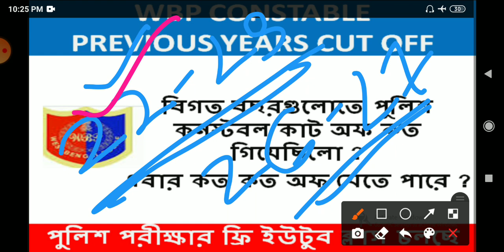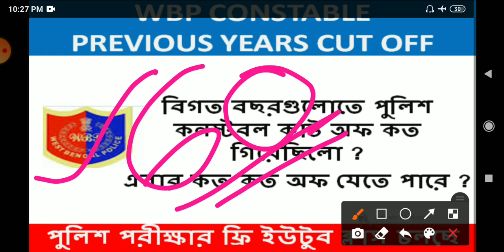পশ্চিমবঙ্গ পুলিশ কনস্টেবলের বিগত বছরগুলোর প্রিলিমিনারির কাট অফ কত গেছিল ? এবার কত টার্গেট করবে ?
পশ্চিমবঙ্গ ও কলকাতা পুলিশ কনস্টেবল ২০২০ প্রিলিমিনারী + মেইন এর সম্পূর্ণ ই - বুক পিডিএফ লিংক